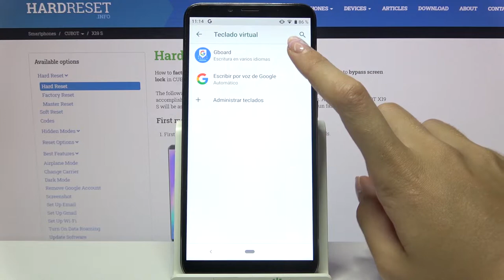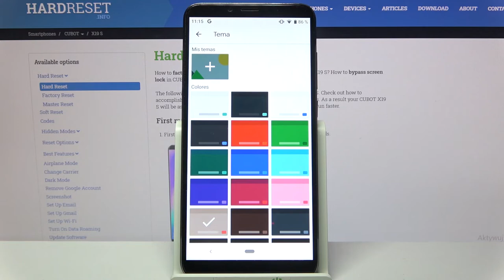Cómo cambiar el tema de teclado en CUBOT X19 S - teclado Gboard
¡Buenos días! Hoy te explicamos cómo cambiar el tema de teclado Gboard en CUBOT X19 S. Sigue las instrucciones del video y descubre cómo poner la foto como tema de teclado Gboard en tu CUBOT en unos pocos pasos.

¿Cómo cambiar el tema del teclado en CUBOT X19 S? ¿Cómo poner una foto como fondo de teclado en CUBOT X19 S? ¿Cómo poner una imagen al teclado de mi CUBOT X19 S? ¿Cómo configurar el teclado en CUBOT X19 S?